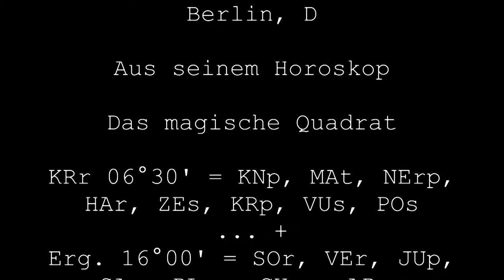Lewy Körper Demenz